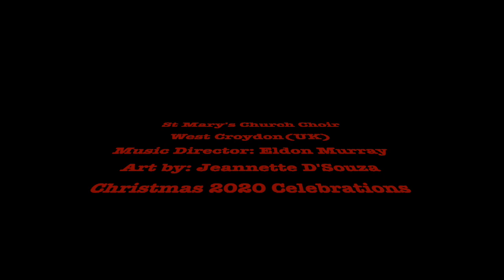Joy To The World by St Mary's Church Choir, West Croydon (UK)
St Mary's Choir's Christmas 2020 celebrations recorded during quarantine by St Mary's Church, West Croydon, UK.
Music Director: Eldon Murray (Insta: murray.eldon)
Art :Jeannette D'Souza (Insta: jdsouza786)